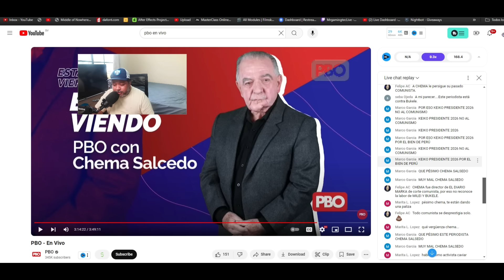¡IMPACTANTE! Periodista Compara a MADURO y BUKELE, Christian Le Da Clases De DEMOCRACIA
En esta impactante entrevista, el periodista peruano Chema Salcedo del canal PBO conversa con Christian Guevara, jefe de fracción de diputados del partido Nuevas Ideas, sobre las controvertidas comparaciones entre Nayib Bukele y Nicolás Maduro. ¿Realmente son iguales o se trata de una visión equivocada? Christian desglosa punto por punto las diferencias y habla sobre el verdadero significado de la democracia en El Salvador. ¡No te pierdas este análisis profundo y revelador!

nayib bukele,
el salvador,
bitcoin el salvador,
criptomonedas,
moneda legal,
jose youtuber,
bertoxica,
walter araujo,
el presidencial,
rodrigo ayala,
la britany,
jose valladares,
don prudencio,
bitcoin 2021,
asamblea legislativa,
plenaria en vivo,
plenaria,
bancada cyan,
nuevas ideas,
margarita escobar,
neto menso,
norman quijano,
conferencia nayib bukele,
cadena nacional